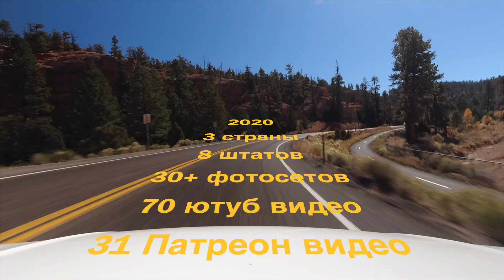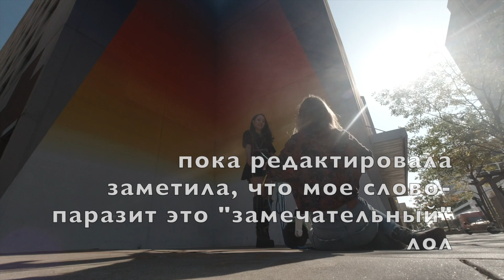Лучшие Шибари фотосессии за 2020!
Привет, дорогие друзья! Огромное спасибо, что были со мной весь этот сумасшедший год!

В этом видео я подведу итоги года и ,главное, расскажу, как мы снимали наши лучшие Шибари фотосеты 2020 года!
Надеюсь, вам будет интересно и может у вас даже появятся особенные идеи для фотосессий.

Некоторые мои фотографии можно посмотреть в большом размере на моем сайте Voudouropes.com
Какие-то из показанных в видео выложены в Инстаграм Voudou.ropes

💚 Научиться
➣Чтобы забронировать индивидуальный урок или попасть на мастер-класс, пожалуйста пишите в Инстаграм

💚 Где я покупаю веревки?